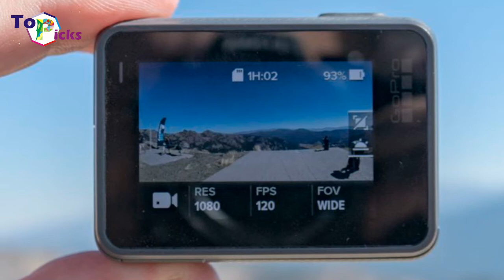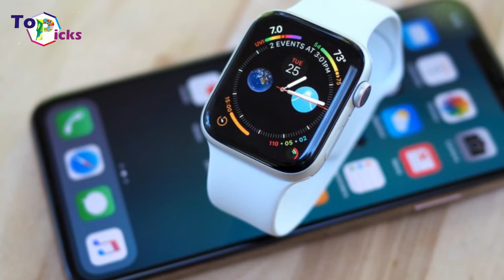The 4 Best Tech Fitness Gifts to Buy in 2018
Best Headphones for Swimming: SYRYN Swimbuds
Swimming laps is an excellent form of exercise, but the back-and-forth can get a bit repetitive and dull. Add music to the equation and things get a bit more lively, really helping your swimmer get into the rhythm with their favorite songs or podcast. The SYRYN does what most other swimming headphones don’t: It actually works. They have an IX8 rating, meaning they can be completely submerged underwater and work up to 10 feet deep. They also come with four sizes of earbuds to fit snugly in your swimmer's ears, and don’t fall out as soon as he or she starts swimming, which is a common complaint about the competition. An extra short cord connects to the 8GB MP3 player, which is compatible with both Mac and Windows systems, and the tangle-free design won’t get in their way whether they're flip-turning or swimming freestyle. Finally, sound quality is clear and concise underwater. It won’t match terrestrial earbuds, but it also won’t sound muffled or cut in and out.

Best for Nutrition: Ninja Professional Blender
Nothing tops off an intense workout like a protein and fruit filled smoothie, the perfect healthy and refreshing reward to a job well done. Help someone power up their smoothie game with the Ninja professional blender, a powerful 1,000 watts of performance make mince of ice, veggies, fruit and any other food product added. What sets it apart from other smoothies is Total Crushing Technology, Ninja’s proprietary system of blades and professional power that result in near-instantaneous smoothie. The blender contains safety features that keep the blades from spinning unless it is secured, while the carafe is dishwasher safe for an easy clean up. Blend up to 72 ounces of liquid and crush, puree or blend until your desired consistency is reached. Don’t let your friend pay $6 at the gym after every workout when they can make their own at home.

Best for Extreme Sports: GoPro HERO5
YouTube is filled with thousands of hours of jaw dropping GoPro footage, from skiers dropping out of helicopters to white-water rafting trips through gorgeous canyons. Help someone capture their own adrenaline-fueled exploits with the GoPro HERO5. It captures video in stunning 4K and snaps 12MP photos in single, burst and time lapse modes. Advanced video stabilization and voice control make sure that the footage comes out looking and sounding as epic as it should, while more than 30 GoPro mounts allow the user to attach in whatever way best fits their lifestyle. That footage is automatically uploaded to the GoPro Plus cloud, where they can easily view and edit their footage to share on social media. Before they publish, they can see their shots on the capable two-inch touch-display scene, while one button controls and powers the action.

Best Overall: Apple Watch Series 4
Throughout its past iterations, the Apple Watch has continued to integrate health-related features, and the latest Apple Watch Series 4 is just as committed to helping fitness junkies, wellness warriors, and casual athletes improve their physical wellbeing. The new version can accurately monitor your heartbeat thanks to an electrocardiogram (ECG) and an optical heart sensor. It is the first fitness monitor to offer an ECG monitor, which can even detect irregular heart conditions like an atrial fibrillation or let you know if your heartbeat is too slow. All of this information is then stored in the device, so you’ll be able to share it with your doctor on your next visit.